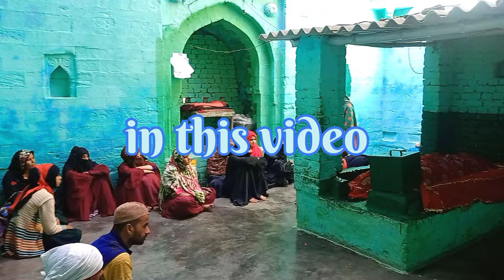पिरान कलियर मे जिन्नातो का पुराना मकबरा l कलियर मकबरे में है जिन्नातों की कब्र l kaliyar sarif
पिरान कलियर मे जिन्नातो का पुराना मकबरा l कलियर मकबरे में है जिन्नातों की कब्र l kaliyar sarif l
1) Piran e kaliyar sharif dargah
2) Piran kaliyar sharif dargah ziyarat
3) piran kaliyar sharif dargah bhooto ki adalat
4) Piran kaliyar sharif dargah bhoot pret ki adalat
5) Dargah sharif piran e kaliyar
6) Kaliyar sharif dargah bhoot pret ki adalat
7) Kaliyar sharif dargah ziyarat
8) Kaliyar sharif bhoot pret ki adalat dargha
kaliyar sharif dargah video
kaliyar sharif dargah
piran kaliyar sharif dargah
kaliyar ki all dargah
kaliyar sarif Ka mahool
kaliyar sharif ki market ka mahool,
kaliyar sharif dargah ka mahool kysa hai,
dargah piran kaliyar
kaliyar ka bajar khula hai ya nahi,
sabir piya dargah video,

purposes
by copyright statue that might otherwise by infringing.Non